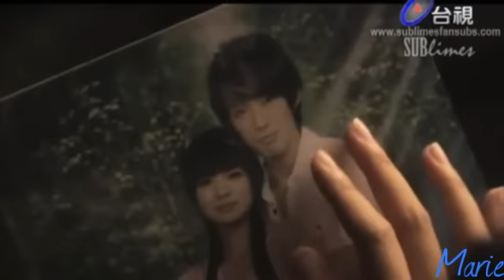Autumn's Concerto MV - all coming back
Okay so I don't like how this came out but i worked on it for weeks cause my inspiration was fleeting!! Well it's finally finished! I thought this song went well for them & what Guang Xi was going through during the series!! Well i hope yall enjoy anyway :]